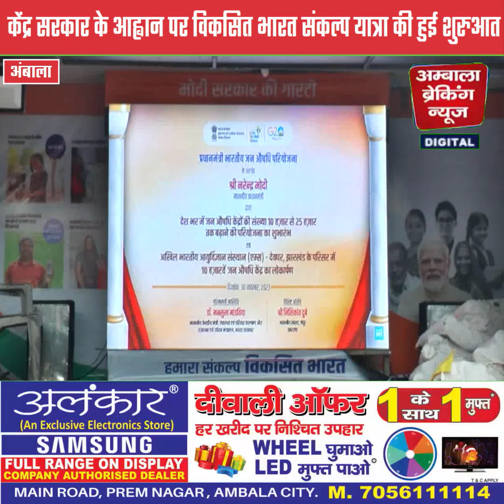अंबाला में हुई विकसित भारत संकल्प यात्रा की शुरुआत